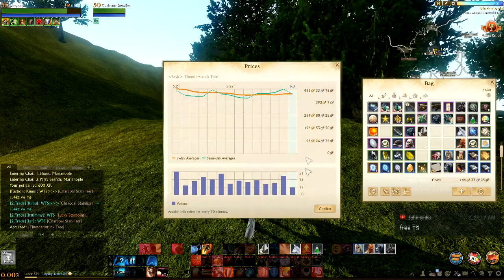Illegal Farm Finding God - Archeage